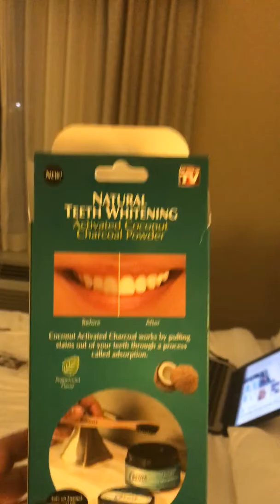When not to wear nipplets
Loosing your nipplets as you work